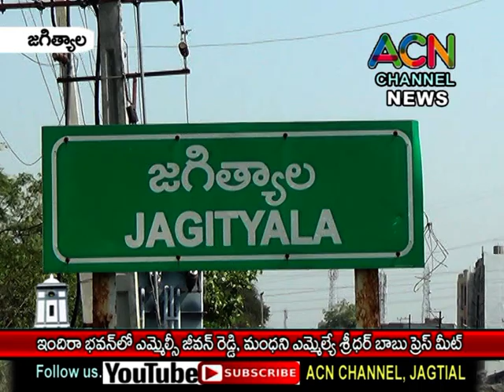జగిత్యాల ఇందిరా భవన్ లో ఎమ్మెల్సీ టి. జీవన్ రెడ్డి, మంథని ఎమ్మెల్యే శ్రీధర్ బాబు ప్రెస్ మీట్